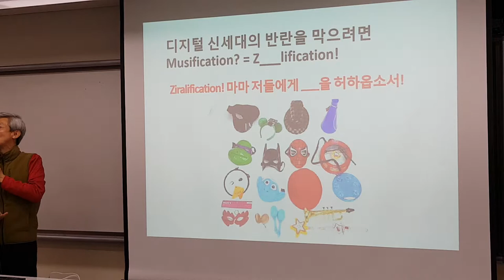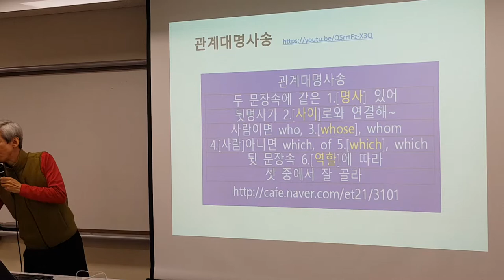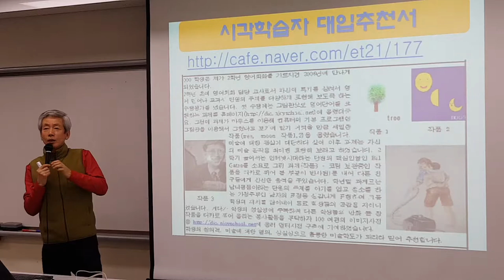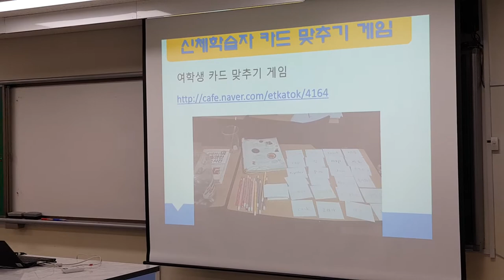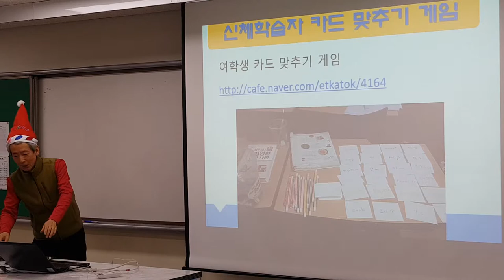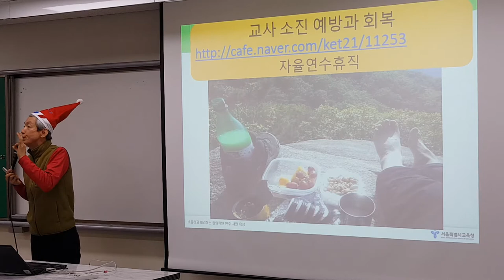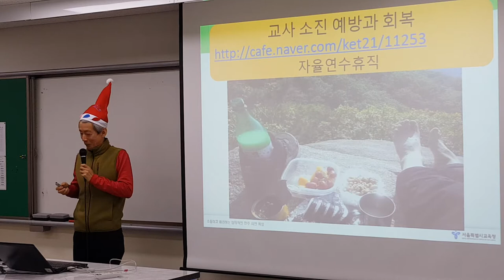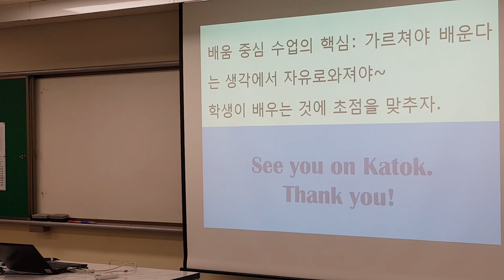학습스타일 기반 배움 중심 수업 2 서울 송례중